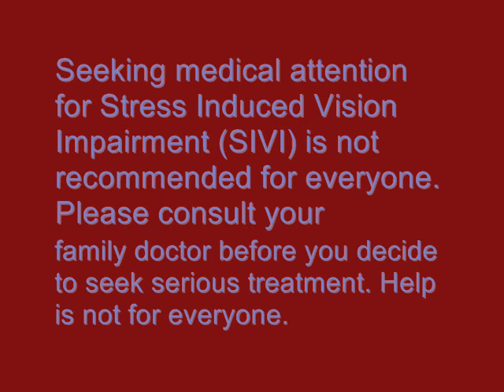Stress Induced Vision Impairment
Health warning issued by the Hypochondriacs Organization of America.